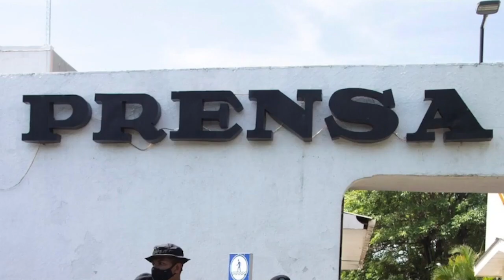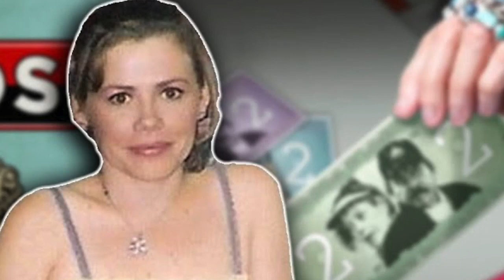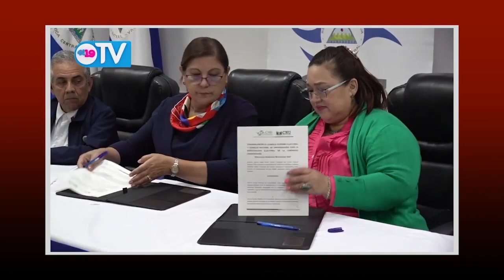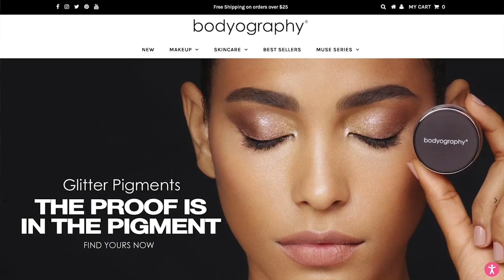Aniversario de la represión; La Reina del Sur de la CSJ; Happy Haloween, en La Última Mirada News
Te presentamos la más reciente edición de La Última Mirada News con Juan Carlos Ampié, titulada: Aniversario de la represión; La Reina del Sur de la CSJ; Happy Halloween.